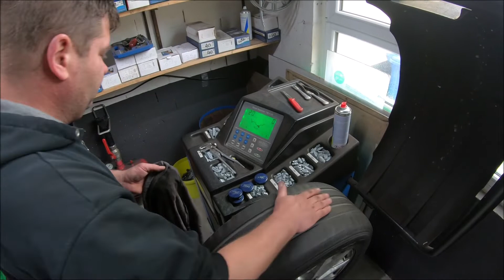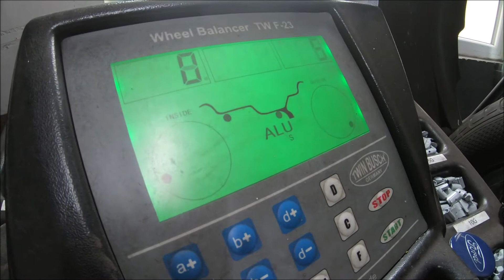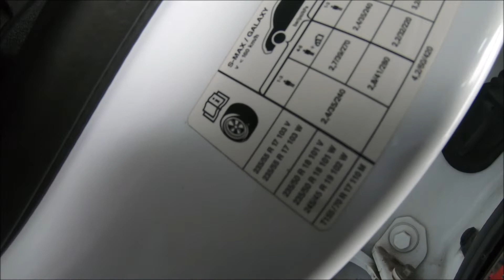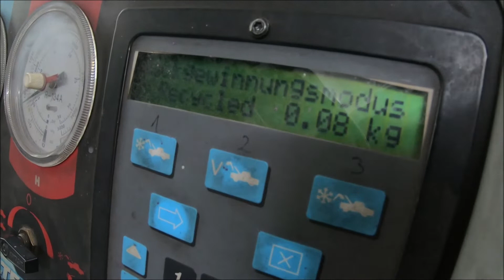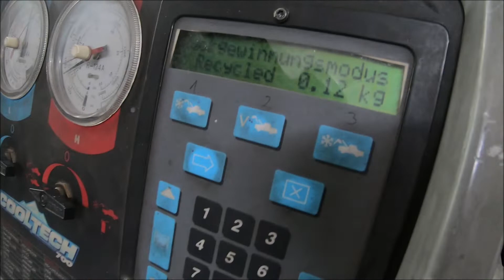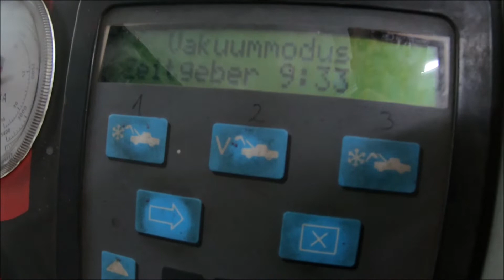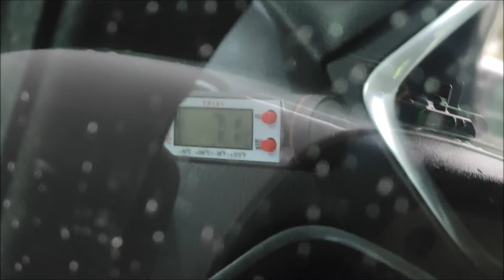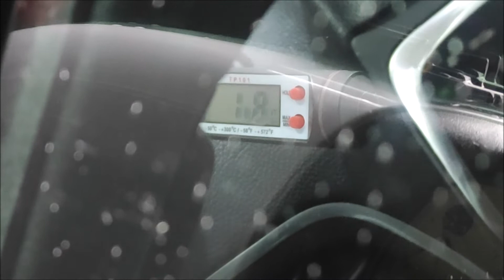Wymiana opon w Fordzie S-max II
Zapraszam na filmik z wymiany opon w S-max II jak również kontrolne sprawdzenie sprawności działanie klimatyzacji . Prace zostały wykonane spranie i bez żadnych komplikacji :)

Pozdrawiam i zapraszam ponownie